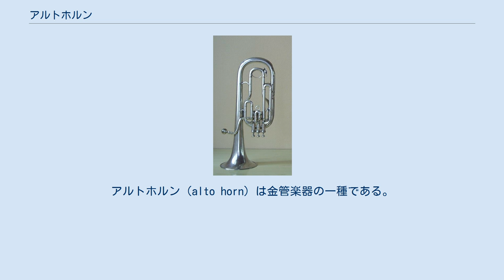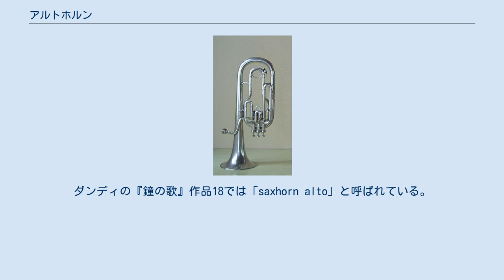アルトホルン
アルトホルン（alto horn）は金管楽器の一種である。
一般にE♭管で、バリトンを小さくしたような形状をしている。
 サクソルン属の中音域を担当し、英国式ブラスバンドのようなブラスバンドにおいて使われる。
B♭のコルネットより5度低く、バリトンよりも4度高い。
 実際の名称や形状は国、メーカー、時代などによって違いがあるが、本記事では変ホのサクソルン属の金管楽器を総合的に記述する。
 イギリスではこの楽器はテナーホルン(tenor horn)と呼ばれる。
アメリカ合衆国や日本ではアルトホルンと呼ばれる。
 サクソルン属の楽器の名称には国と時代により非常に大きな混乱がある。
古い時代のフランス、イギリス、アメリカ合衆国ではこの楽器をテナーと呼んでいた。
しかし現在ではイギリス以外でテナーホルンと呼ぶと別の楽器を指すことが多い。
 ドイツではこの音域の楽器をアルトホルン(ドイツ語: Althorn)と呼び、テナーホルン（テノールホルン）はそれより低いB♭管の楽器、すなわちイギリスでいうバリトンと同じ高さの楽器をいう。
 アルトホルンは移調楽器であり、実音は記譜よりも長6度低くなる。
 サクソルン属の中音域を担当し、管長は約2メートルである。
第2倍音はE♭3であり、3本ピストンの場合その増4度下のA2まで出すことができる（いずれも実音）。
 バンドで実際によく使われる音域は実音でC3からC5まで（記譜上でA3からA5まで）である。
ペダルトーンは滅多に使われない。
使われる音域はフレンチホルンに近いが、管長はずっと短く、したがって低次の倍音が使用される。
 もっとも普通の形状はユーフォニアムを小型にしたような形をしている。
朝顔は上を向き、通常3本のピストンを有する。
 ドイツ、スイスおよび東ヨーロッパのアルトホルンの形状としてはさまざまのものがあり、コルネットのように朝顔が前を向いたもの、朝顔が上を向いたもの、楕円形に丸められたもの、より珍しいがフレンチホルン風の丸い形状のものの4種類に大別される。
 アルトホルンとだいたい同じ管長の金管楽器にメロフォン、バストランペット、アルトトロンボーンがある。
 ヨーロッパ大陸では軍楽隊で使われるが、イギリスの軍楽隊では使われない。
しかし英国式ブラスバンドでは3本のテナーホルン（アルトホルン）が使われ、それぞれ「ソロ・ホルン」「第1ホルン」「第2ホルン」と呼ばれて重要な役割を果たす。
 管弦楽曲でアルトホルンが使われることはほとんどない。
ベルリオーズのオペラ『トロイアの人々』の初稿で使われたが（改訂版ではフレンチホルンに置きかえられた）、楽譜には「saxhorn tenor en Mi flat」と書かれている。
ダンディの『鐘の歌』作品18では「saxhorn alto」と呼ばれている。
 パウル・ヒンデミットは1940年代にアメリカ合衆国に滞在したが、1943年に『アルトホルン・ソナタ』を作曲している。
ただし、1956年にショット社から出版された楽譜には、E♭アルトホルンのほかにフレンチホルン、アルトサクソフォーンでも代替できるように書かれており、現実の演奏ではアルトホルンを使って演奏されることは少ない。
 現在のイタリアではアルトホルンはあまり使われないが、ウンベルト・エーコ『フーコーの振り子』の中でアルトホルンについて言及されている。